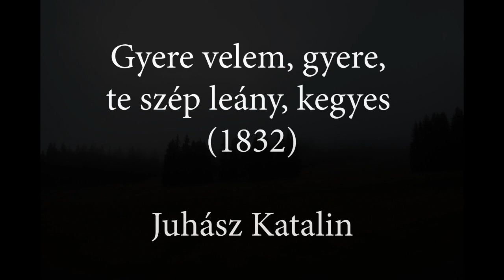Gyere velem, gyere (balladatöredék, 1832) – Juhász Katalin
Gyere velem, gyere, te szép leány, kegyes

Balladatöredék (Kún Sámuel énekeskönyve, Torockó, 1832)

Dallam: erdélyi népi változatok alapján

JUHÁSZ Katalin – ének

CD-kiadás: Haja haja virágom. Virágénekek Szabó T. Attila szerkesztésében, 2. kiad. (Kolozsvár, Kriterion, 2007), CD-melléklet